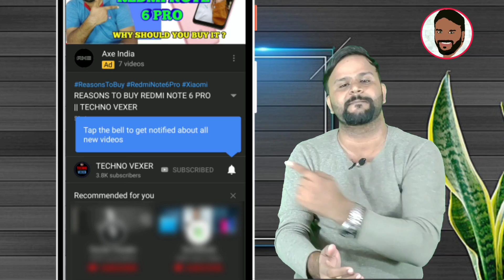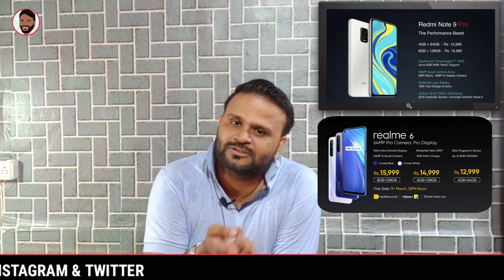REDMI NOTE 9 PRO VS REALME 6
Hello Friends, You are welcome in a new video of TECHNO VEXER ,friends,to know about Comparison between Redmi Note 9 Pro and Realme 6 Please watch this video till the end and never feel shy to add your queries in comment box and please give your valuable comments what you think about them.

नमस्ते ‌दोस्तों, TECHNO VEXER के नए विडीयों में आपका स्वागत है, दोस्तों Redmi Note 9 Pro और Realme 6 का comparison के बारे में जानना है तो ये विडीयों अंत तक देखें |

VIDEO HIGHLIGHTS:
00:12- VIDEO STARTS

Friends You also  can follow me on:
दोस्तों यहां आप मुझे फाॅलो भी कर सकते हैं:

धन्यवाद